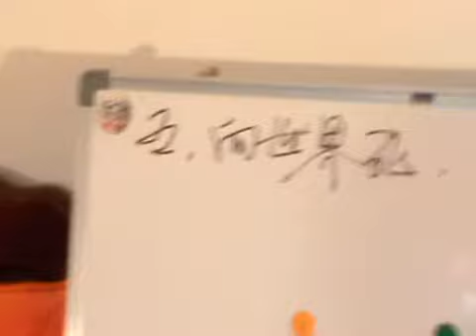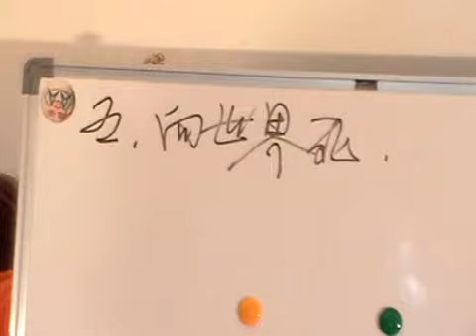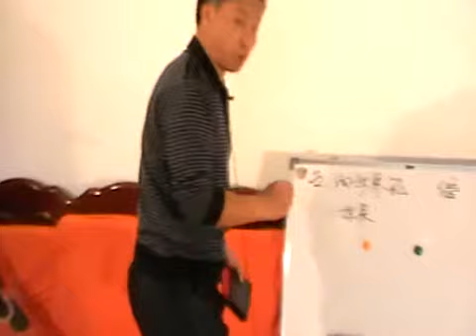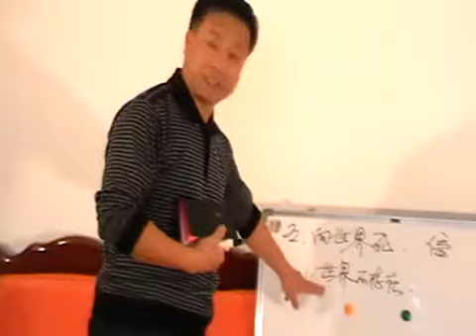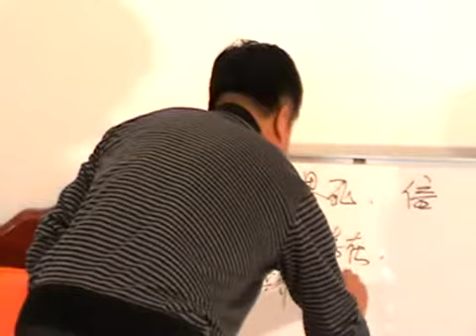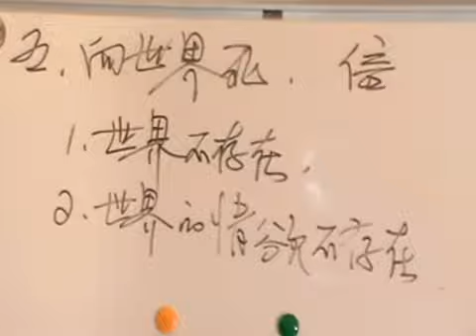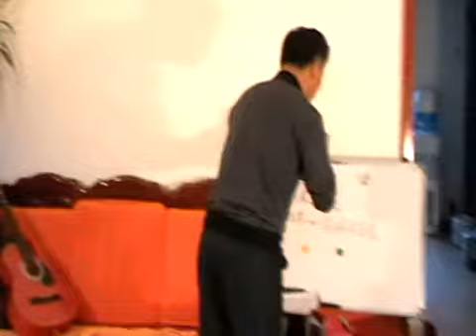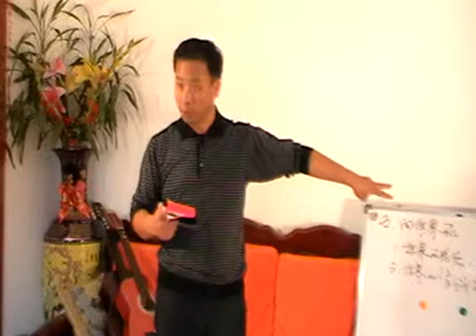《与主联合 我死基督活》第7讲 王月皓弟兄 大连 2010年10月